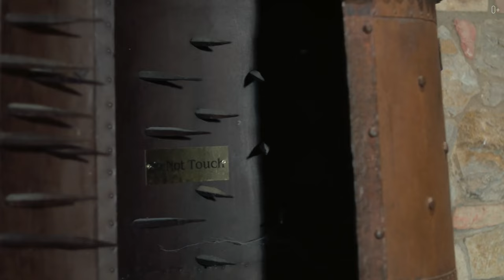Дом в замковом стиле: мечта или кошмар? Правда о жизни в средневековых крепостях. Часть 1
В этом видео мы разберемся, действительно ли жизнь в замке была такой романтичной и комфортной, как нам кажется. Вы узнаете о преимуществах замков, особенностях средневековой фортификации, архитектурных хитростях для защиты от врагов, а также о суровых реалиях быта в замках. Интересно, кто живёт в современных замках и как их содержат? Включайте видео и решите для себя - стоит ли мечтать о собственном замке в наши дни!

Подробнее смотрите в видео:
00:00 - Мечта о доме в замковом стиле
00:34 - Преимущества замков
00:57 - Особенности средневековой фортификации
01:55 - Архитектурные хитрости в защите замков
02:53 - “Мотт и Бейли”: простые деревянные замки
03:31 - Современный замок в Калифорнии
04:51 - Статус и власть
05:20 - Минусы жизни замков
05:54 - Современное использование замков